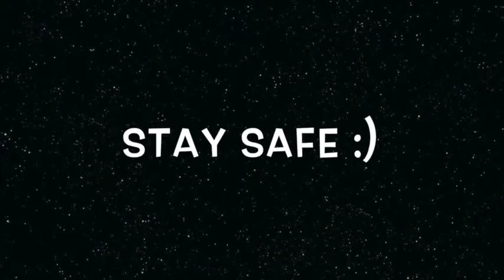Have Yourself A Merry Little Christmas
Just wanted to share with you one of my favourite songs in this season. Also, wishing you all a Merry Christmas and a Happy New Year!